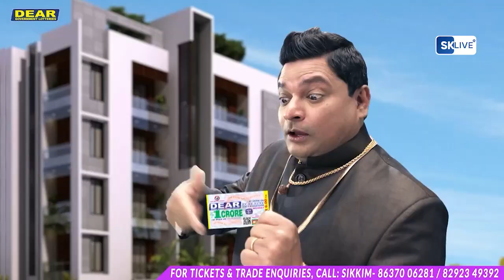गोर्खाल्यान्ड क्षेत्रीय प्रशासनभित्र रहेका प्राथमिक पाठशालाहरुमा "बुक डे" पालन